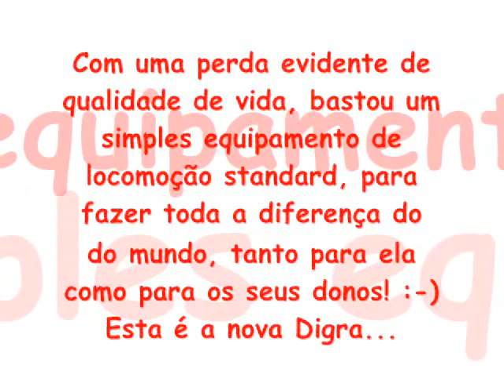Dog Locomotion - Digra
Os primeiros minutos do test-ride da Digra, que sofre de MD (Mielopatia Degenerativa), na sua nova "máquina"!
Que velocidade fabulosa! :-)